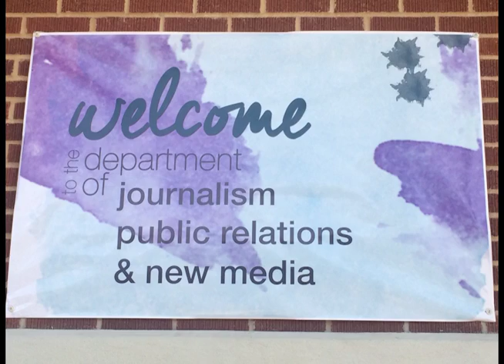Sara Ghassemi: Baylor PRSSA_JOU4340-Spring2016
Produced on assignment by Ocoee, Florida, junior Sara Ghassemi for JOU4340: Writing & Editing for New Media at Baylor University utilizing Adobe Premier CC.

Learn more about the Baylor journalism, public relations & new media department -- and what our students are doing in the classroom and for the community -- by accessing